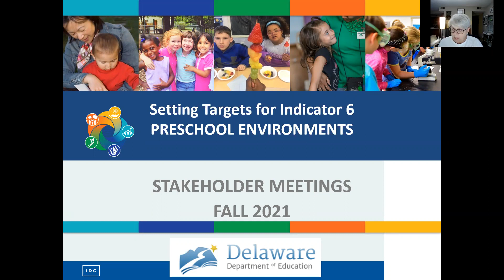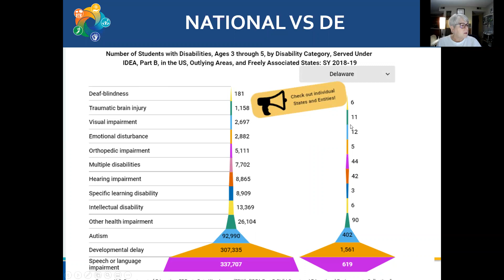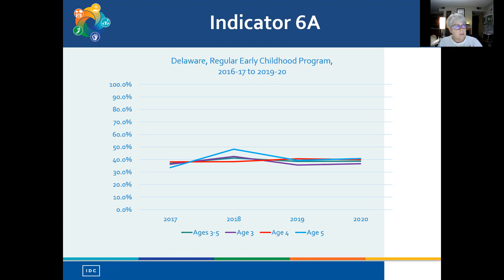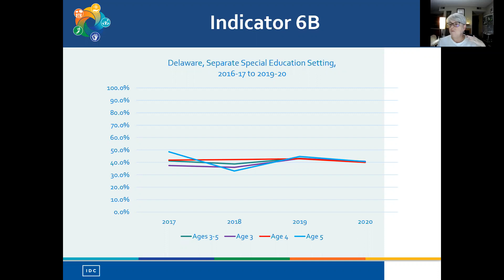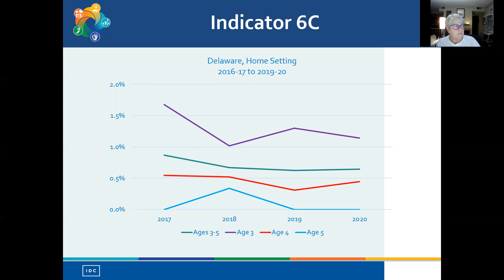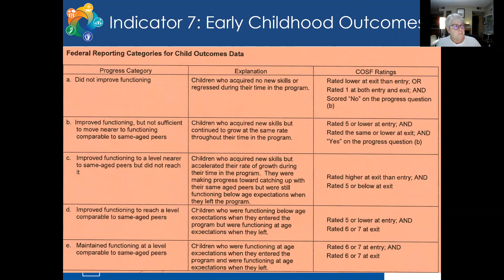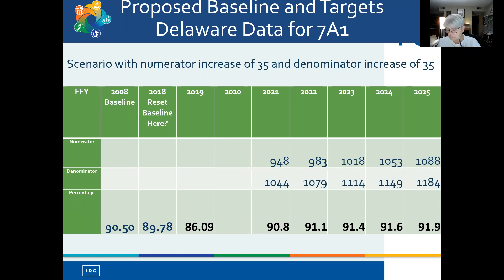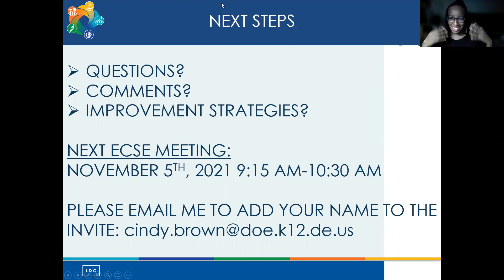Overview of Indicator(s) 6 & 7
Presented by Cindy Brown

This session will focus on 2 areas related to preschool children:

Services provided for preschool children with disabilities in settings with children without disabilities
Improving learning outcomes for preschool children with disabilities